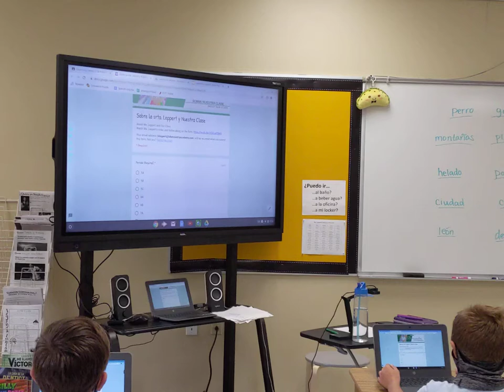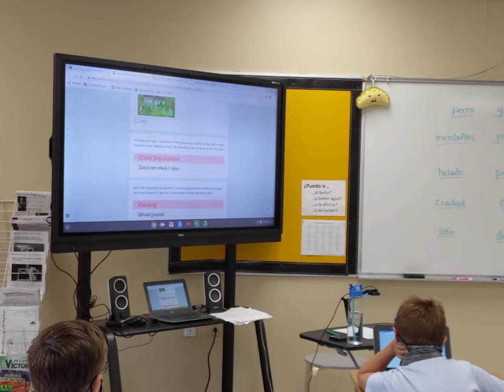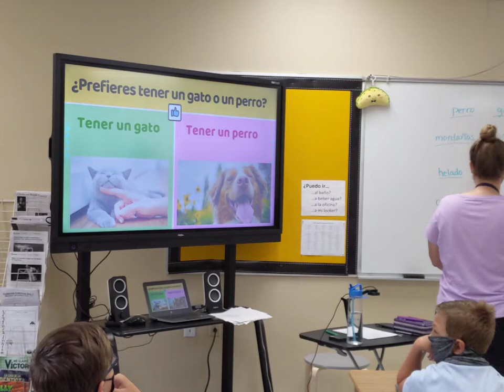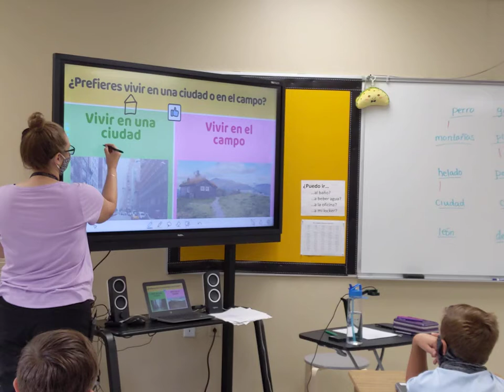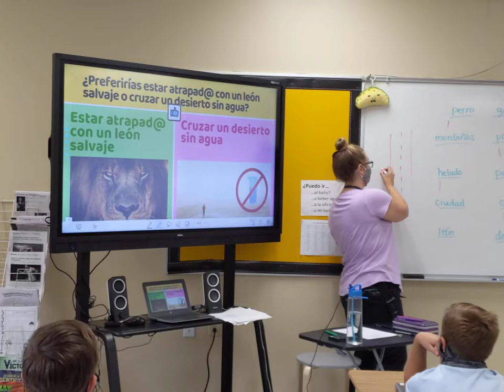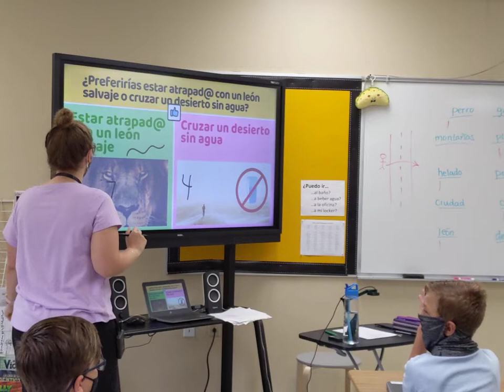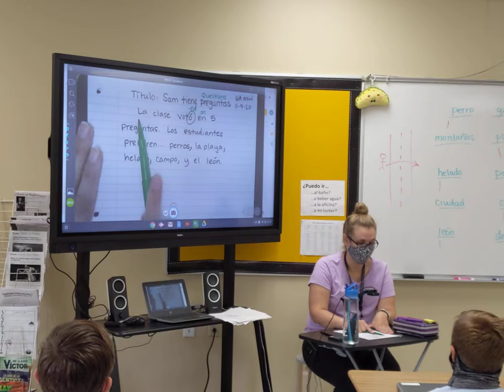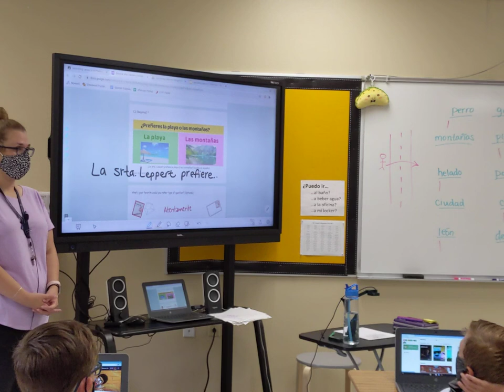Launching Lesson 2 live in person 6th gr Spanish